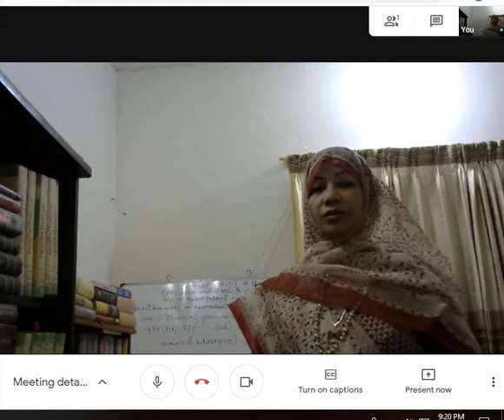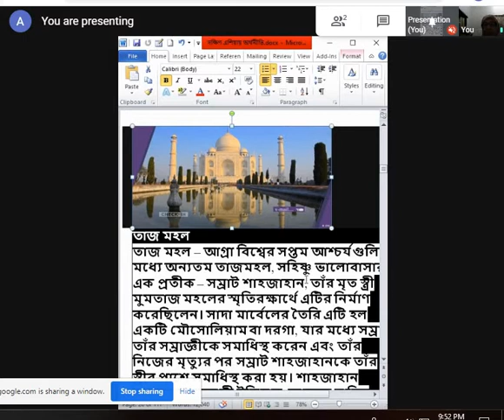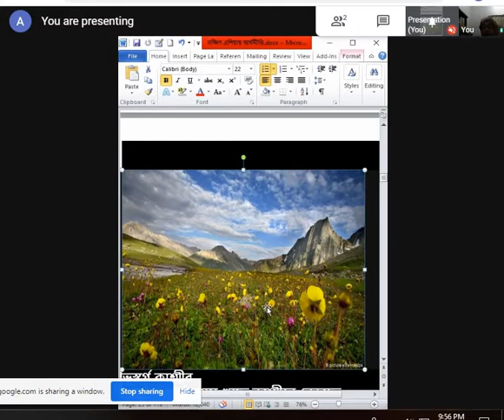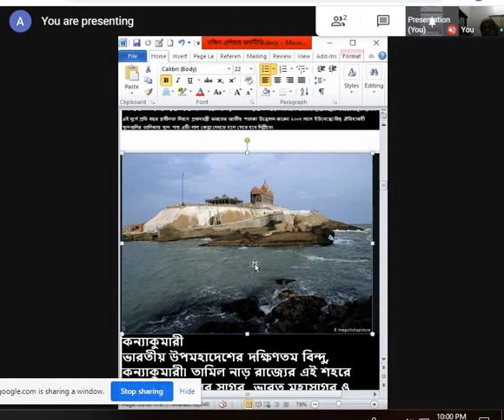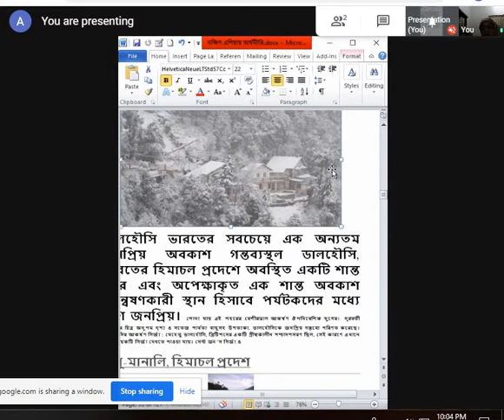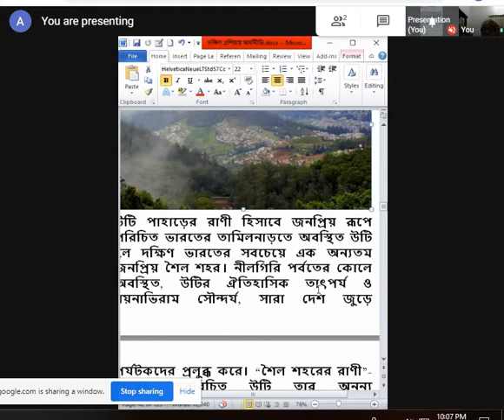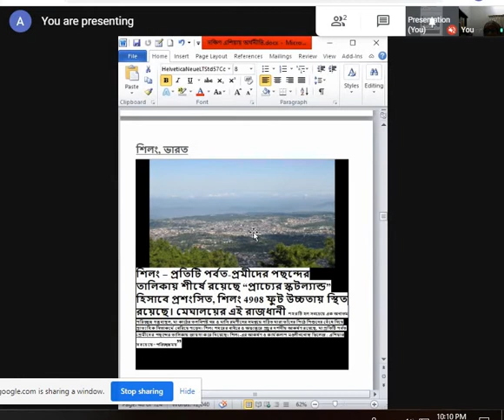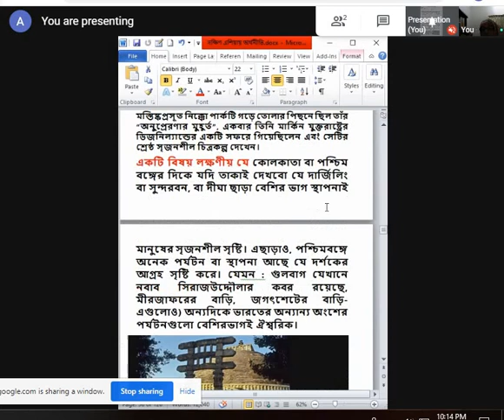COURSE TITLE : HISTORY OF SOUTH ASIA SINCE 1947 (EXCLUDING BANGLADESH)., COURSE CODE : 311511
HISTORY M.A. FINAL YEAR
COURSE : HISTORY OF SOUTH ASIA SINCE 1947
CHAPTER-5: ECONOMIC DEVELOPMENT IN SOUTH ASIAN COUNTRIES.
LECTURE-01 : ECONOMIC DEVELOPMENT IN SOUTH ASIAN COUNTRIES (INDIA)
COURSE TEACHER : ARFINA AZIZUNNAHER
                                     ASST. PROFESSOR